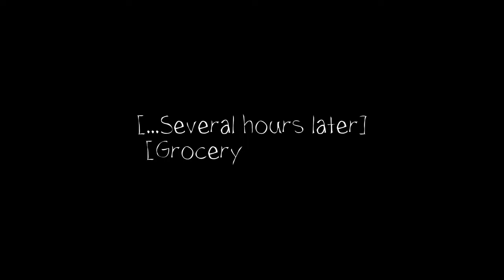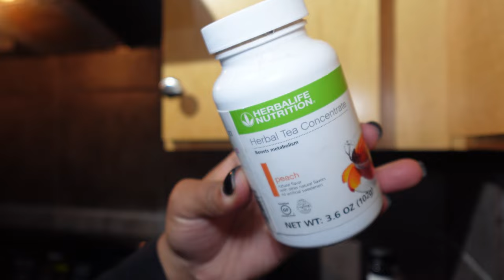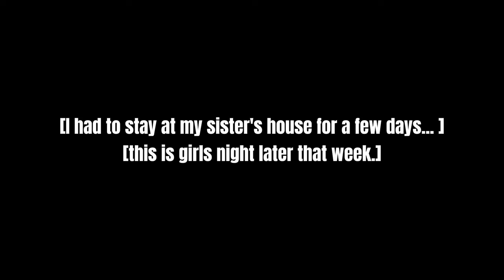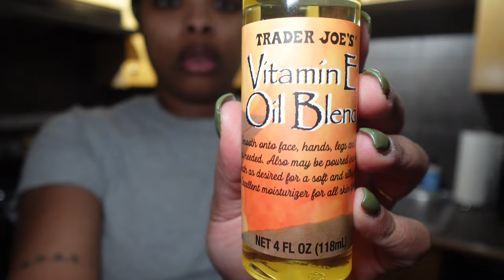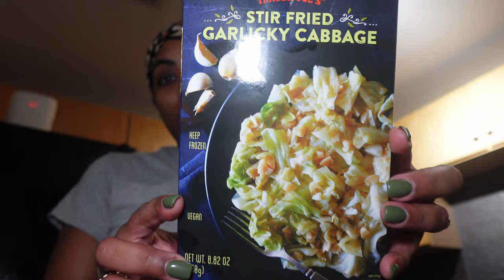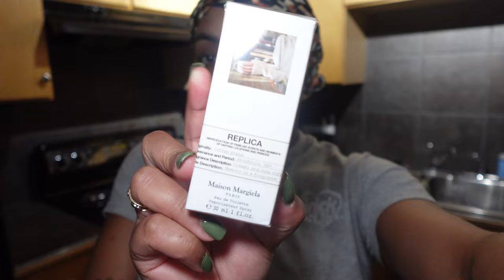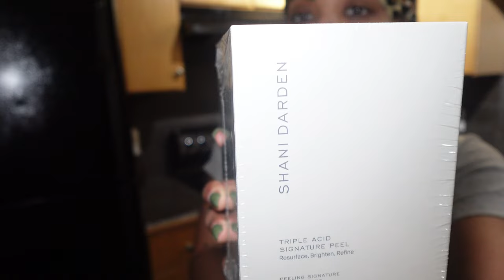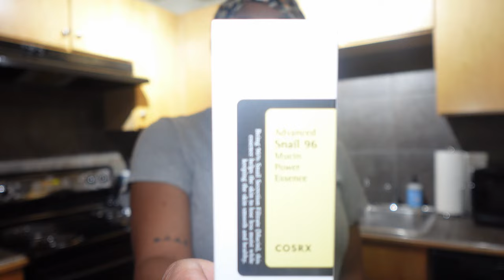VLOG: My apartment flooded 😩 + Girls Night in + Closet organization + Mini haul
Girlll... this vlog is the water gate special. Why did a water pipe burst and tried to give me a heart attack... you have to watch to see what went down.

Amazon purchases:
External Hard Drive

Goli Ashwagandha

Clean skin club bamboo towels

Cosrx Snail Mucin

Sephora Purchases:

Peter Thomas Roth Irish Moor Mud Mask

Topicals Faded Serum for Dark Spots

Replica Autumn Vibes Maison Margiela

Replica Coffee Break Maison Margiela

Shani Darden Signature Peel

Sephora items mentioned but not shown:

Cay Skin Isle Lip balm

Fenty Skin Butta Drop Warm Cinnamon